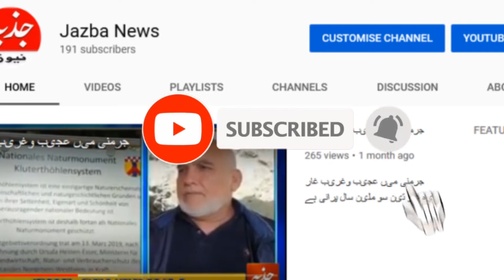پیرس کے نواحی علاقے ویلئیر لابیل میں یوم شہداء پاکستان کی مناسبت سے اشاندار تقریب کا اہتمام کیا گیا